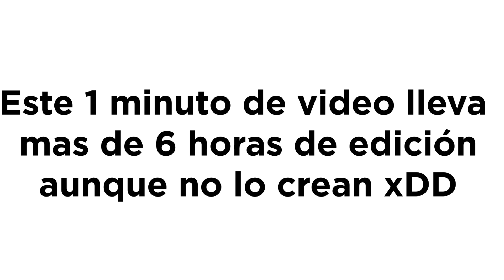Animacion de TODAS las banderas latinoamericanas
Lo que hace su tito stalin cuando esta aburrido un finde 😈